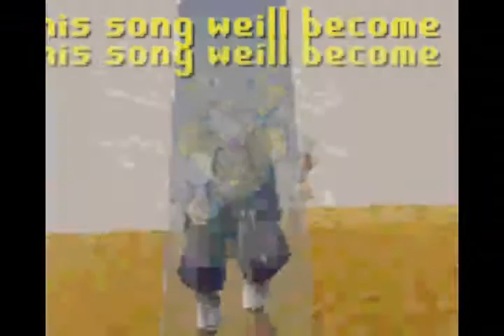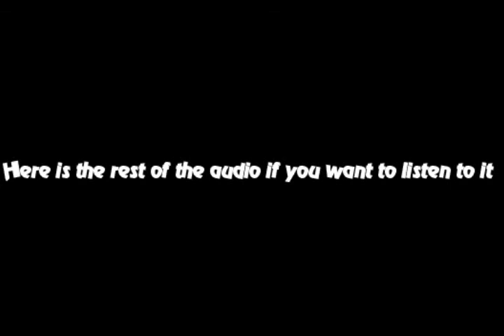[Short RSMV] At your Funeral for a Friend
RAVENG3D PRODUCTIONS

Details
long- 3:36
Audio/music- At a funeral for a friend
Band- The Legion of Doom

Tongrongtian-
N/A

Dr Cheezwiz-
N/A

Well i finally finished it. It took me a really long time to finish considering i had deleted it two times on accident. Well the first time i deleted it i dont even know what happened -_-. it just deleted and the secend time pretty much the same. Also i guess u could say i was bad at Sony Vegas 7 until i watched a 20 minute video on the Tutorial. FAIL. and it took me like 3 hours to figure out how to upload it. I DIDNT KNOW U HAD TO RENDER IT. but i am happy i finished it and its uploaded